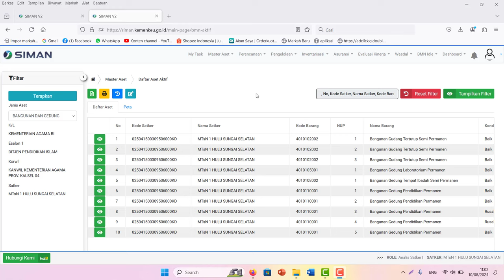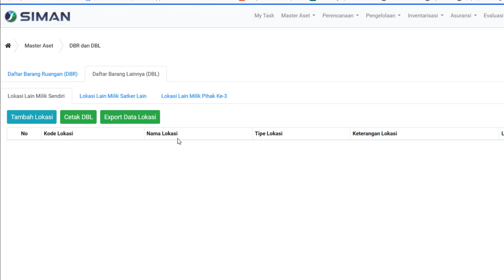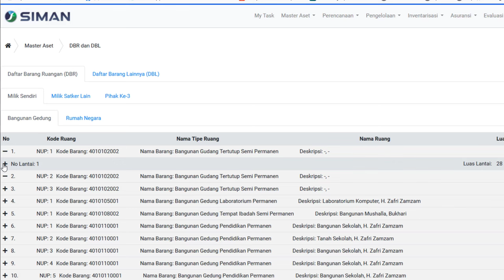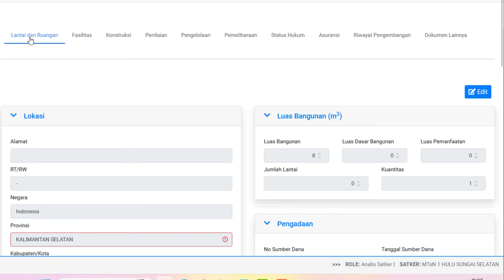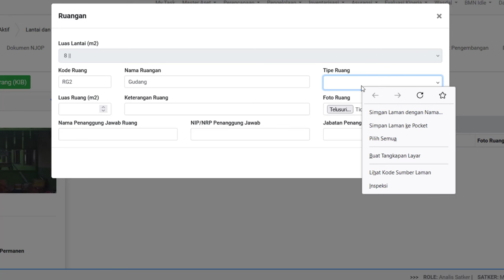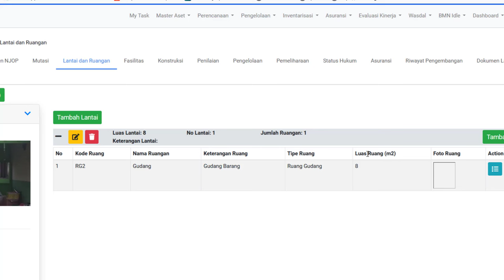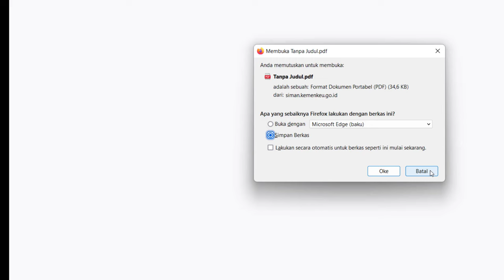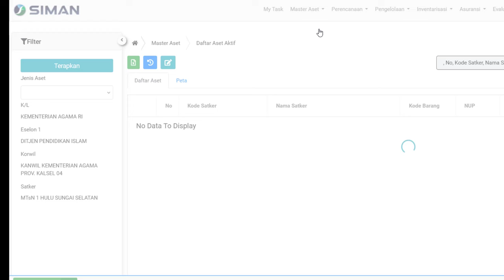Cara Cetak Daftar Barang Ruangan (DBR),DBL,Tambah Ruang (Lantai) & Masukkan/Pindah Barang diSIMAN V2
Cara Cetak Daftar Barang Ruangan (DBR), Tambah Ruang (Lantai) & Masukkan/Pindah Barang di SIMAN V2